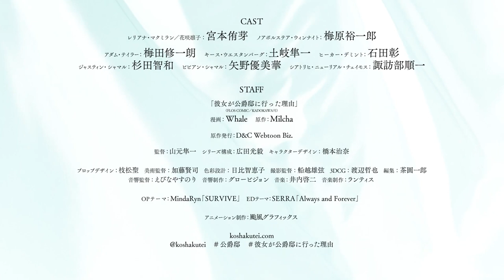Why Raeliana Ended Up at the Duke's Mansion | Official Trailer 2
Why Raeliana Ended Up at the Duke's Mansion (Kanojo ga Kōshaku-Tei ni Itta Riyū in Japanese) manhwa is getting anime adaptation which will be aired on April 10, 2023.
Synopsis: Eunha Park was just a regular girl desperate to get into college, but when she finally does, her elation is cut short as she's pushed off a roof—only to wake up as Raeliana McMillan, a character from a novel whose death serves as the catalyst for the story's events. But Raeliana refuses to die a second time and is determined to change her fate, no matter what!

Alternative titles:
Kanojo ga Kōshaku-Tei ni Itta Riyū

Genres: Fantasy, Romance

Casts:
Yuichiro Umehara as Noah Voltaire Wynknight
Yume Miyamoto as Raeliana McMillan/Rinko Hanasaki
Akira Ishida as Heika Demint
Junichi Suwabe as Siatrich Newreal Chamos
Shūichirō Umeda as Adam Taylor
Shunichi Toki as Keith Westernberg
Tomokazu Sugita as Justin Shamal
Yumika Yano as Vivian Shamal

Staffs:
Director: Junichi Yamamoto
Series Composition: Mitsutaka Hirota
Original creator: Milcha, Whale
Character Design: Haruna Hashimoto
Art Director: Kenji Kato
Sound Director: Yasunori Ebina
Director of Photography: Yuzuru Funakoshi
3D CG: Tetsuya Watanabe
Color design: Chieko Hibi
Editing: Ichiro Chaen
Prop Design: Kio Edamatsu
Animation Production: Typhoon Graphics
Music Production: Lantis
Sound Production: Glovision

Why Raeliana Ended Up at the Duke's Mansion Anime trailer,
Why Raeliana Ended Up at the Duke's Mansion Anime project,
Why Raeliana Ended Up at the Duke's Mansion Watch,
Why Raeliana Ended Up at the Duke's Mansion Pv,
Why Raeliana Ended Up at the Duke's Mansion Anime manhwa,
Why Raeliana Ended Up at the Duke's Mansion Eng sub,
Why Raeliana Ended Up at the Duke's Mansion Anime eng sub,
Why Raeliana Ended Up at the Duke's Mansion Anime pv,